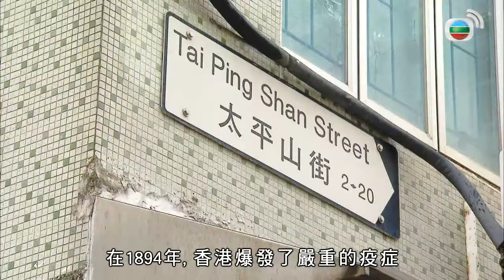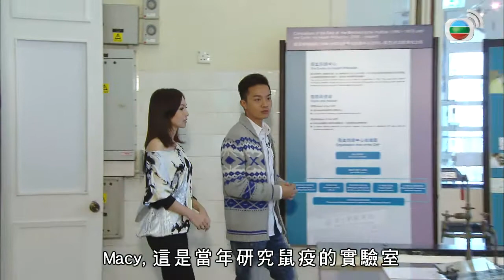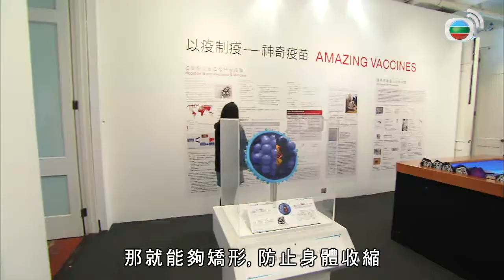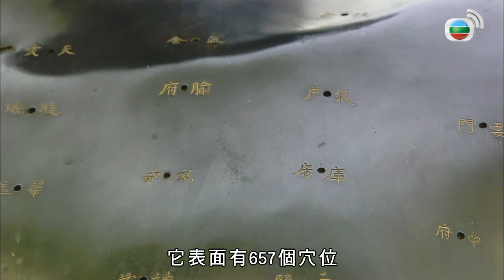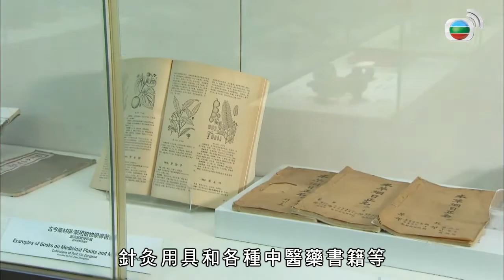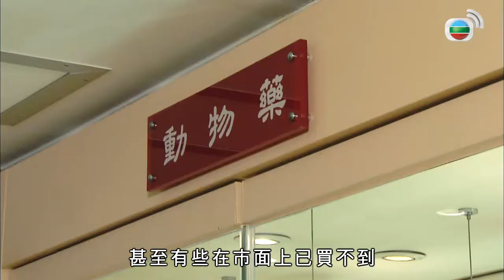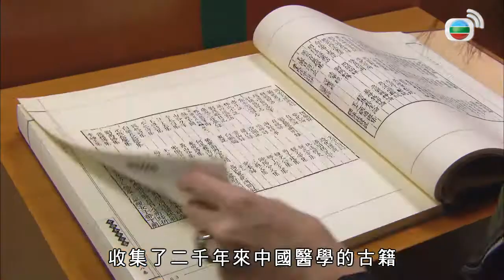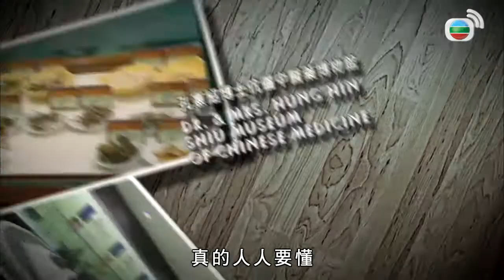HK E NEWS｜太平山醫學博物館起源因老鼠｜古老檢驗室驚見百年X光機、手術床｜中醫藥博物館珍藏戰國時代展品｜TVB開館有益 胡諾言 陳美詩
上集開館主題介紹圖書館，今集胡諾言和陳美詩轉戰醫學類博物館，首先來到太平山街，參觀建築設計充滿十九世紀西方色彩的醫學博物館。博物館成立於1996年，前身是1906年成立的「細菌學檢驗所」，是香港第一間專為醫學化驗而設計的建築物。二人走入當年研究鼠疫的「舊病理檢驗室」，看看各式各樣的檢驗器材，又踏進底層展覽廳，認識其他疫症歷史及千奇百趣的舊式醫療器材，例如百變手術床、麻醉機、舊牙科臨床椅、口腔x光機、脊柱牽拉矯型器等，大開眼界。

如果大家對中醫藥的認識只局限於草藥或者看中醫時所見過的用具的話，那便要跟主持到孔憲紹博士伉儷中醫藥博物館尋寶。二人遊走於「歷代中醫藥展區」和「近代至現代中醫藥展區」，發現內藏大量工具的精緻木箱、有筷子有刀的餐具，竟和中醫有密切關係；又在教導大家鑑辨和運用中藥的「中藥標本中心」內，看到各類香港常見、珍貴、容易混淆的中藥，但離奇的卻是看到「壽星公」的蹤影，難道連壽星公也可以做藥材？